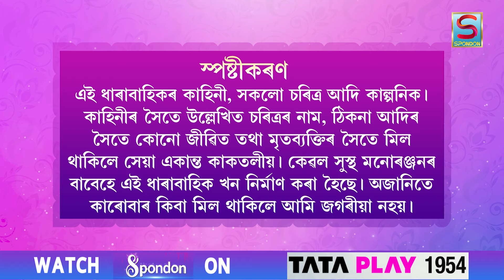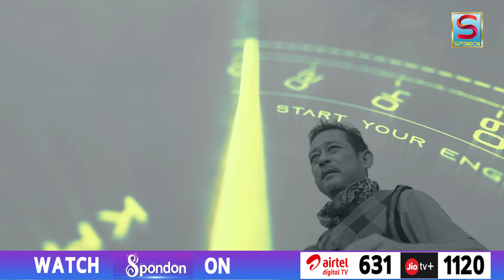RAJDOOT | EP 07 | SPONDON TV